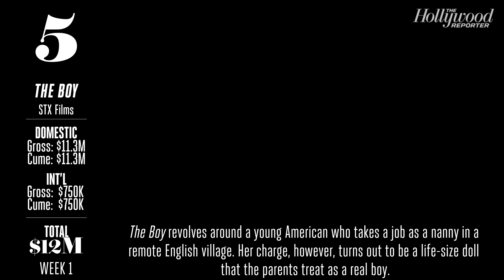Movie News: THR Hollywood Box Office Report | Jan. 22-24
Alejandro G. Inarritu's awards frontrunner The Revenant rode to the top of the box-office chart in its third weekend in wide release — the first time the movie has come in No. 1.
What did you see?